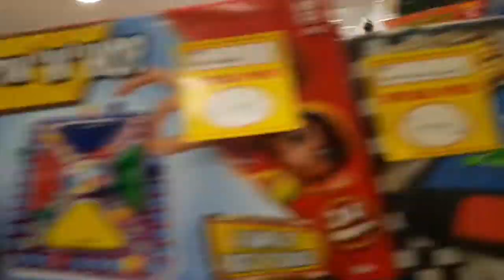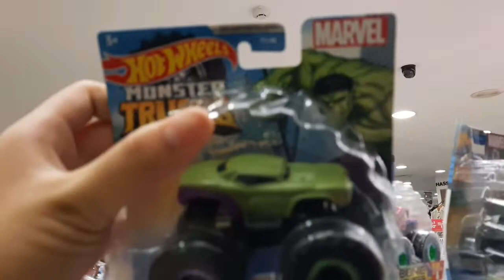HUNTING HOT WHEELS DI MATAHARI LIPPO MALL BATU!!!!!